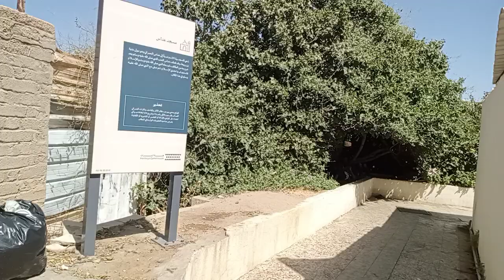Makkah to Taif